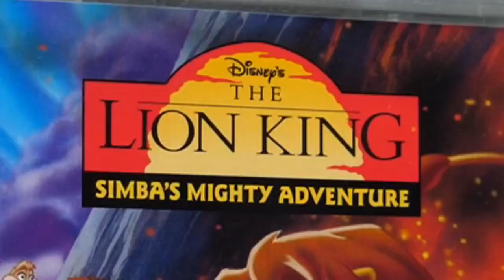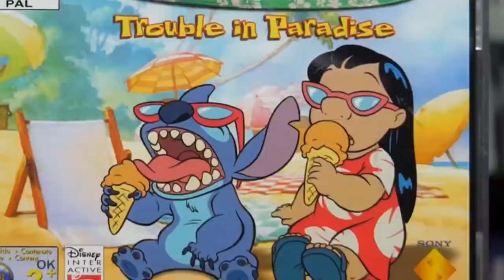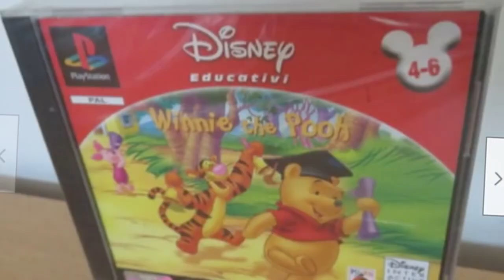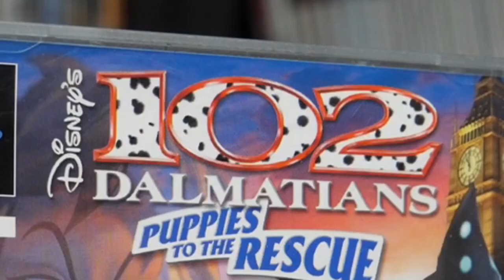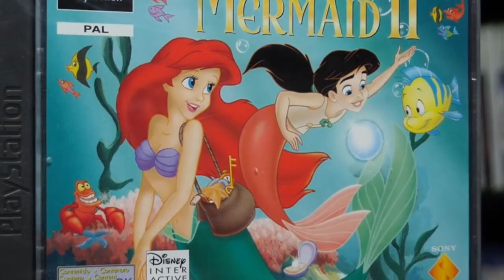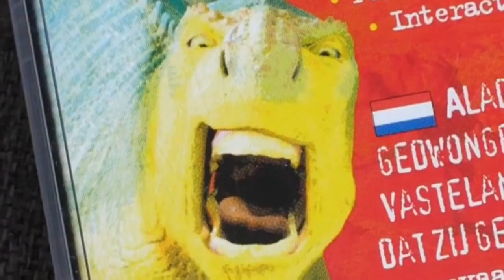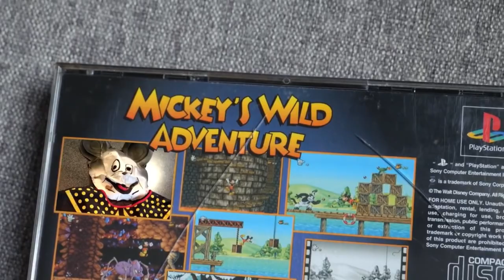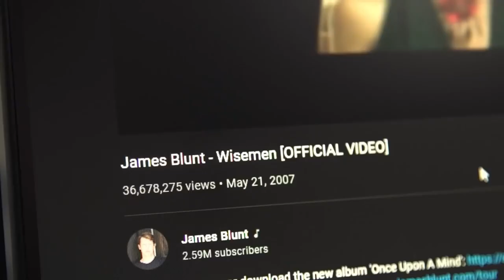The Demonic World of Disney PS1 Games - Caddicarus but it’s out of context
Requested by Poke Jack and Teo